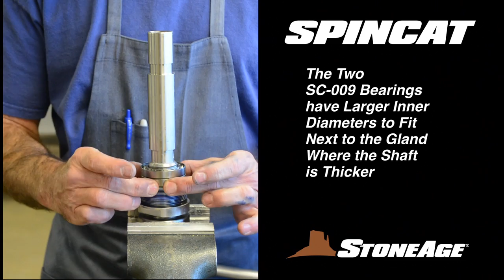STONEAGE SPINCAT® SC-250 Tool Maintenance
The STONEAGE SPINCAT SC-250 is a self-rotating swivel designed for coil tubing well service. The powerful rotating jets cover a large area for efficient cleaning. Jet reaction force powers rotation of the head. An internal centrifugal speed control maintains rotation speeds of 150 to 200 rpm.